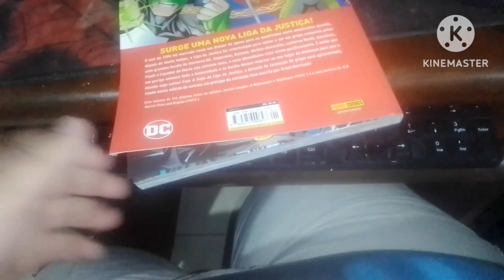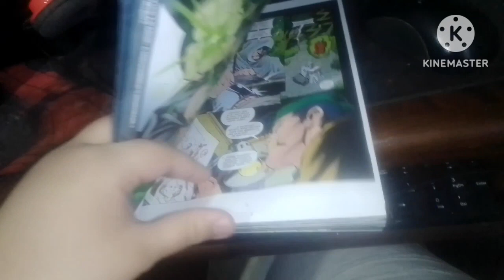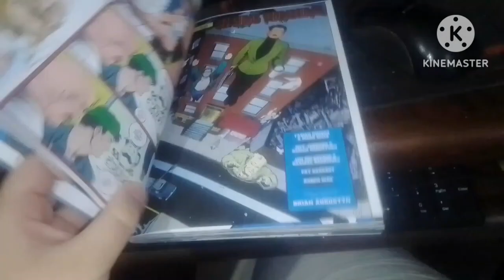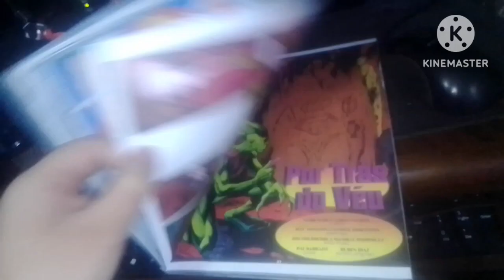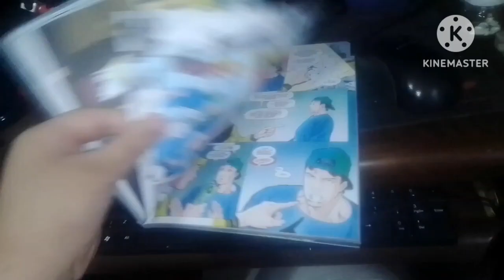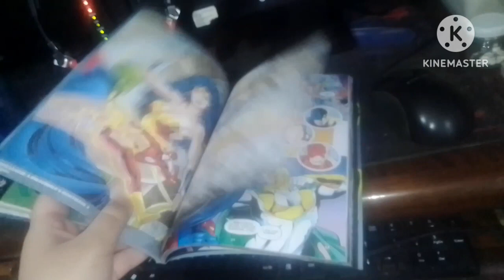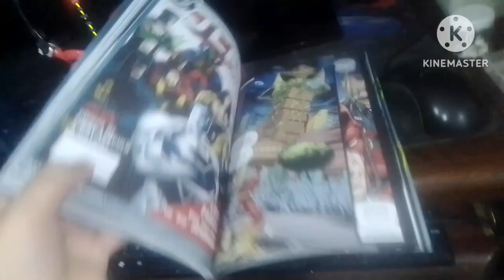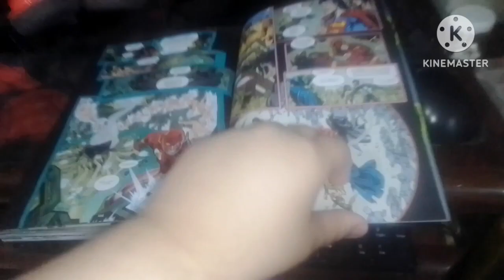Review saga da liga da justiça vol 1